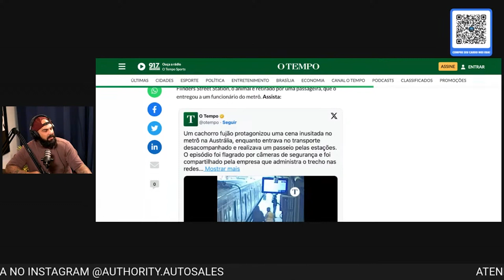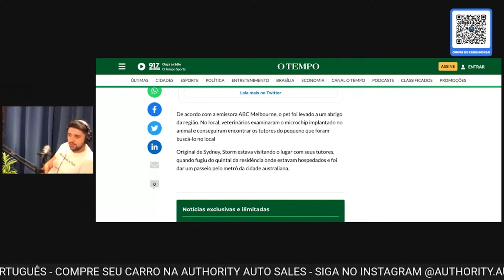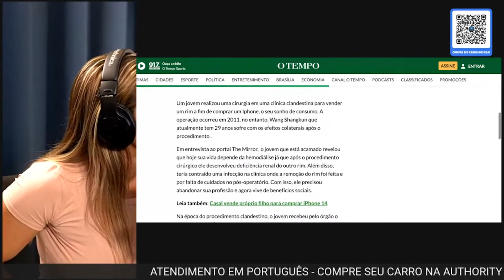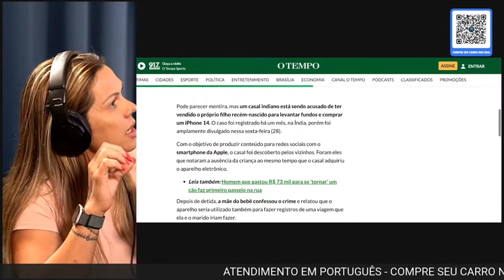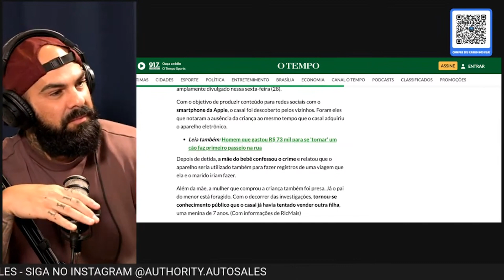VENDERAM FILHOS E RIM PARA COMPRAR IPHONE | DR Podcast